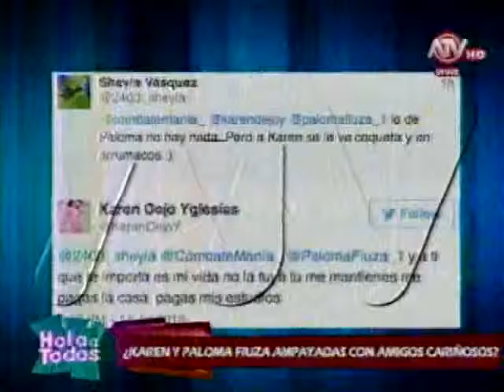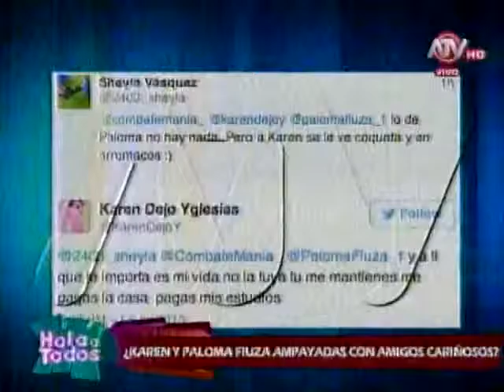HOLA A TODOS: Karen Dejo habla sobre supuesto ampay